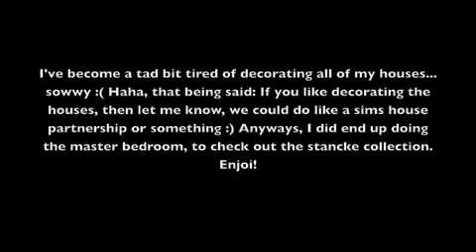The Sims 3 - House 24 - The Wright Influence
Well, I've been meaning to do another house for a while now, but i've just been really unmotivated :P But it's finally here!!! :D In case you didn't catch on from the title, this gem was inspired by Mr. Frank Lloyd Wright. Early contemporary architecture. In case you manage to read the description and not watch the video, I don't plan on decorating the interior of my houses very much anymore unless the sims 3 website pulls some amazing collection out of their ass hehe (: that being said, if you're interested in a building/decorating partnership, let me know. Phew, lot to say there. to conclude, there's a reason his last name was "right" (: